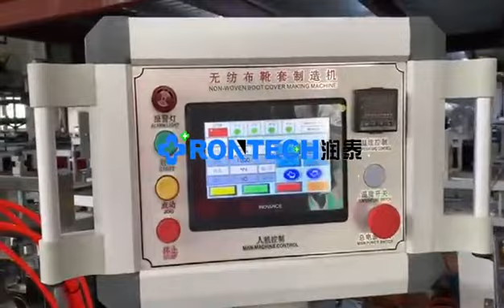Non Woven Boot Cover Making Machine With Elastic Bands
fully automatic non woven boot cover making machine,use Japanese DC53 cutting mould, with ultrasonic welding control system,to insure high standard product,can do various types of boot cover in different sizes, contact for deatils 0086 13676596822

Contact Person:Andy
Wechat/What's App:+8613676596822